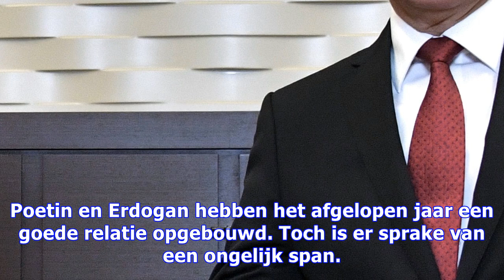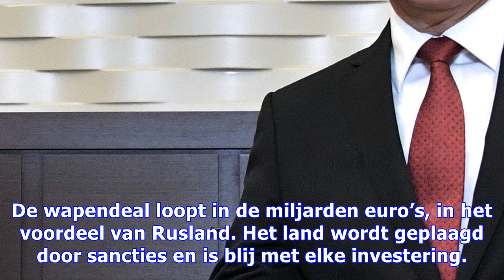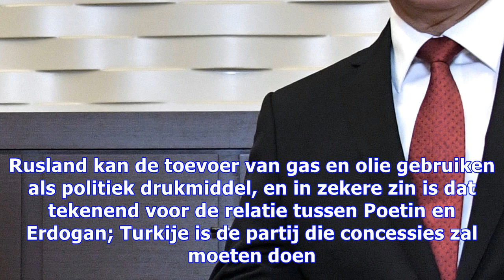erdoğan : Poetin profiteert bij top met erdogan van zwakte turkije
Poetin profiteert bij top met erdogan van zwakte turkije